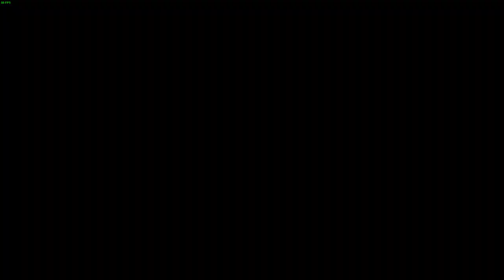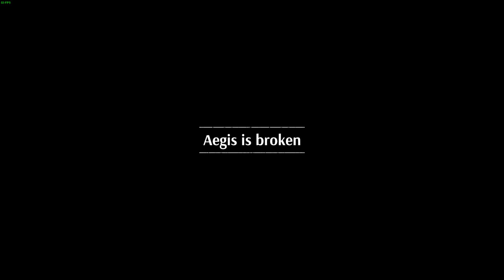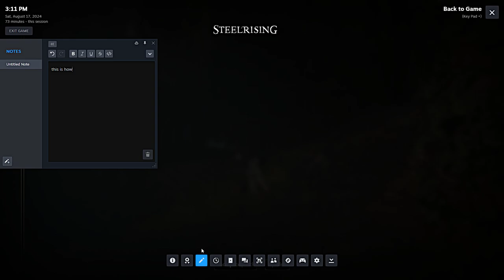Steelrising My First Ever Souls Like Game!